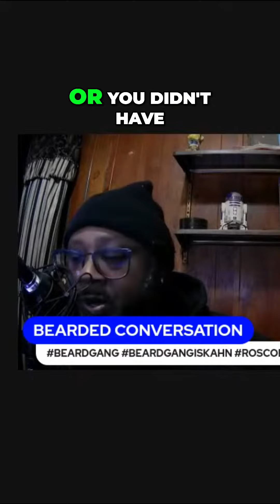The Impact of Fornication at a Young Age: Relationships, Parenthood, and Consequences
Explore the complexities of engaging in sexual activities at a young age and how it affects relationships and parenthood. Discuss the rarity of long-term commitments and the potential consequences of early sexual encounters.